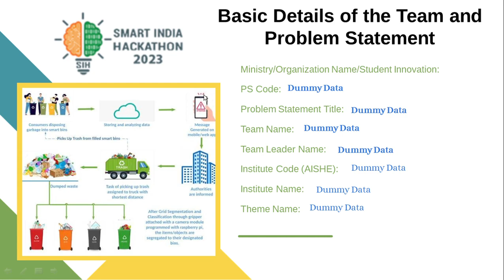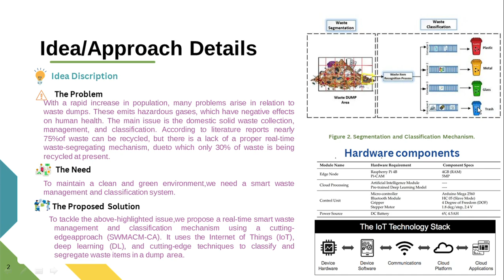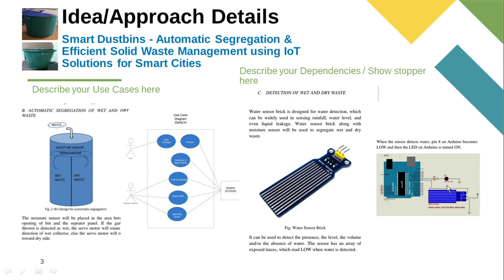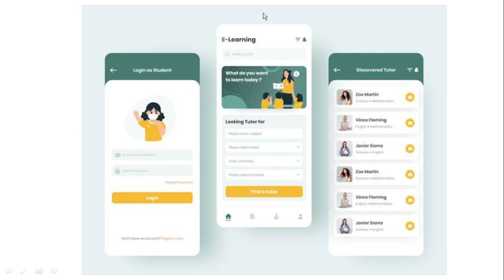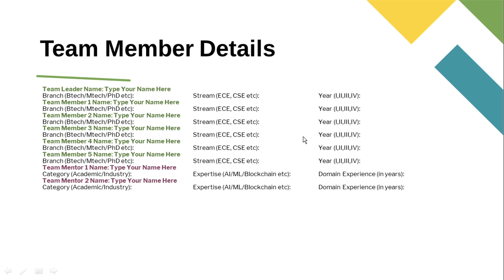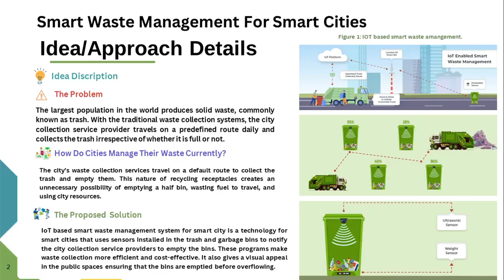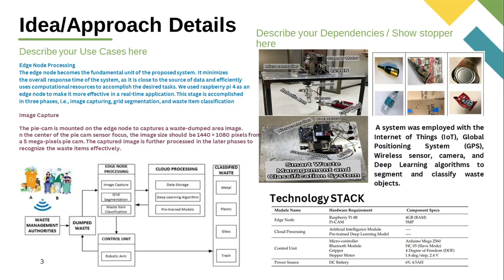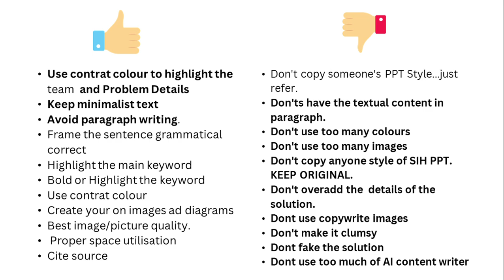How to make Winning PPT for Smart India Hackathon 2023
sih ppt
complete roadmap
In this captivating video, we delve deep into the Smart India Hackathon Winning PPT that took the competition by storm! Join me as I reveal the strategies and insights behind this remarkable presentation. From mentor guidance to winning tactics, we leave no stone unturned. Whether you're a budding presenter or a seasoned pro, this breakdown is your key to success. Get ready to be inspired and informed!

Smart India Hackathon 2023 | Complete Roadmap for SIH 2023 | Problem Statements SIH 2023 | Prizes for Smart India Hackathon | How to build a team for SIH | Presentation for Smart India Hackathon 🔥

how to participate in hackathons,
hackathons in 2023,
hackathon presentation,
smart india hackathon 2023,
Smart India Hackathon
Winning PPT
PPT Revealed
Mentor Tips
Presentation Strategies
Hackathon Success
Competition Insights
Public Speaking
India Tech Challenge
Winning Tactics
Presentation Skills
Hackathon Winners
Smart India
Hackathon Mentor
PPT Analysis
Presentation Guide
PPT Breakdown
Winning Strategies
YouTube Tutorial
Effective Presentations
Competition Secrets
India Innovation
Smart India PPT
Hackathon Revealed
Mentor Insights
Presentation Mastery
Winning Techniques
Hackathon Champions
India Innovation Challenge
PPT Success
Winning Edge
Smart India Secrets
Mentorship
Presentation Excellence
Hackathon Tips

115,212 views Sep 6, 2023
How to make ppt for Smart India Hackathon 2023 ?
ppt for sih Presentation for Smart India hackathon

Full Guide Video For SIH -

 • How I won Smart India Hackathon ? | S...
My Experience VLOG:-

• Vlog of Smart India Hackathon 2022 | ... 🌟smartindiahackathon